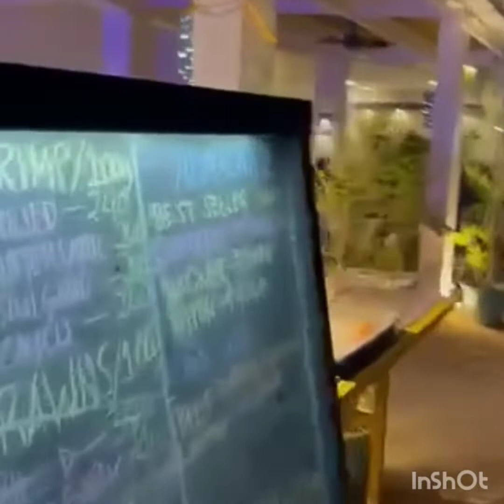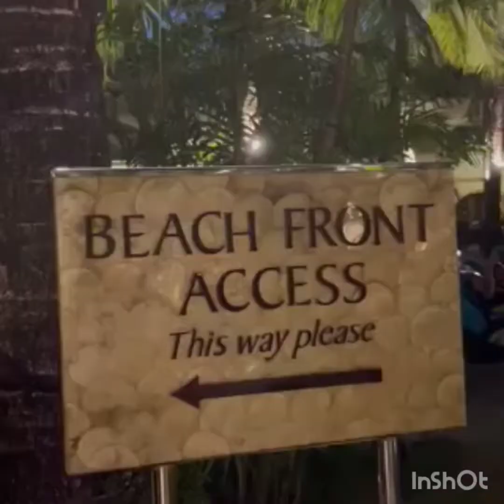EXPLORE THE BEAUTY OF BORACAY DAY & NIGHT (My Sister & her hubby Unlimited Tour)@eveshkvlog6964